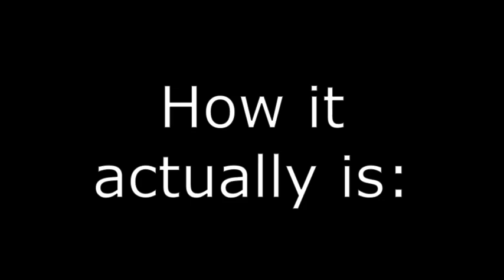How Parents Think What Having ADHD is like.